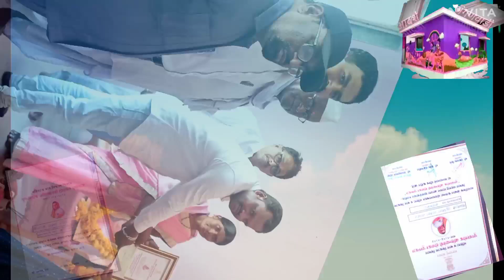अंगणवाडी सेविका तिनेच केले प्रत्येक गावात दोन महिला सन्मान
सुट्टीच्या दिवशी पोषण ट्रॅकर मध्ये काम कसे चालते_ गर्भवती मातेचे स्टंदा मातेत रूपांतर ड्रोन कॅमेरा केलेले अंगणवाडीचे चित्रन अखेर सेविकेने राजीनामा का दिला सुट्टीच्या दिवशी पोषण ट्रॅकर मध्ये काम कसे करायचे गरोदर मातेचे स्तंदा मातेत रूपांतर पोषण ट्रॅकर ची संपूर्ण माहिती पोषण ट्रॅकर चुकीचे की आपण चुकीचे डाटा एन्ट्री कशी करायची अंगणवाडी चैनल कसे सुरू करायचे पोषण ट्रॅकर मध्ये लाभार्थ्यांची जाती कसी भरायची ८० वर्षाच्या आजीबाईंनी दिलेली अंगणवाडीत माहिती व्हिडिओ पाहिल्याबद्दल धन्यवाद .अंगणवाडी सेविकांनी ई श्रम कार्ड कसे काढायचे /e_srham card kaseKadayche.‎

आधारकार्डकसे काढायचे